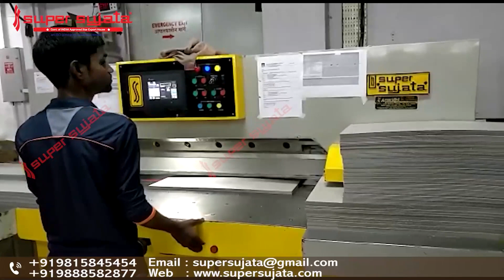Paper Cutting Machine - Fully Automatic - Programmable Hydraulic | SUPER SUJATA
SUPER SUJATA - Fully Automatic Paper Cutting Machine - Programmable Hydraulic Model for cutting paper

We have in-house manufacturing plant in Amritsar, Punjab, India. We are leading manufacturer of Corrugated Board / Carton Box making, Paper Cutting, Lamination, Die Cutting, Die Punching, and allied machinery. The list includes:

- Automatic 3/5 Ply Corrugation Carton Box Making Plant
- Corrugation Machines (Oblique/Vertical/Double Profile)
- Platen Die Cutting/Punching Machines with Hot Foil Stamping
- Paper Cutting Machines
- Rotary Die Cutting Machine
- Rotary Slotter Machine (RS4)
- Printer Slotter and Die Cutter Machine
- Thin Blade Slitter Scorer Machine
- Box Stitching Machine and Parts
- Folder Gluer Machine
- Reel to Sheet Cutter Machine
- Lamination Machines